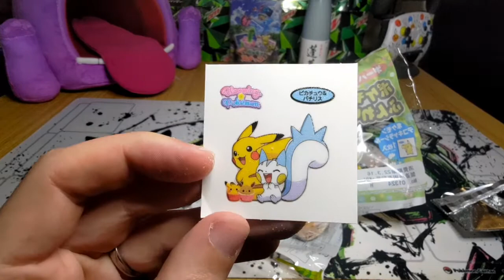Rating Japanese Grocery Store Pokemon Bread. Pikachu and Eevee Donut holes (series)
HEY! I'm going to try weekly or bi-weekly showing the Pokémon bread available at grocery stores here in Japan. There are new flavors every month, so sometimes I won't have new ones. So I'll just do any Pokémon brand food!

I am so happy to actually make these videos with such a steady amount of people viewing!

About Me: I'm PokeDew! A fan of both Pokemon and Mountain Dew. I have come to YouTube to show the world the wonder of Japan and the trading card game they are famous for. I'm still studying Japanese so come watch my "progress" as I open card packs from various eras straight from the spigot. Hope you enjoy!